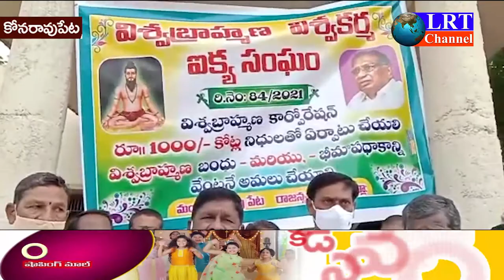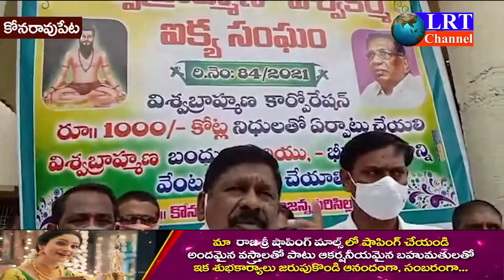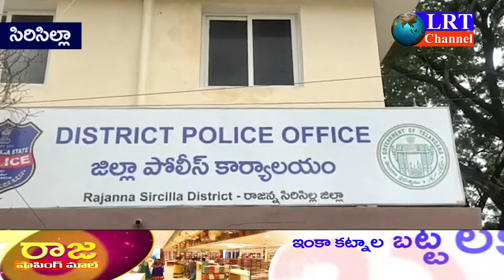03.08.2021 LRT NEWS BULLETIN RAJANNA SIRICILLA